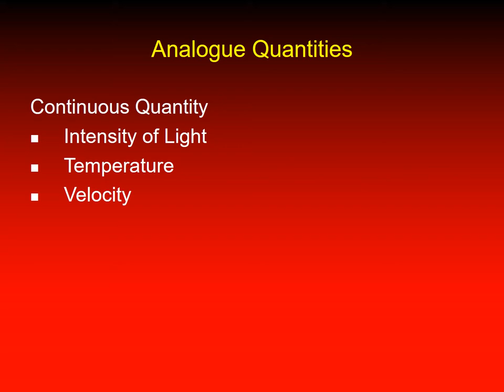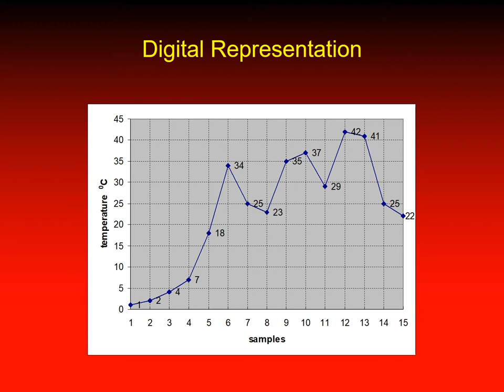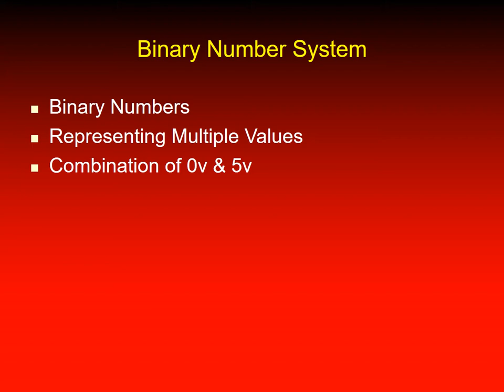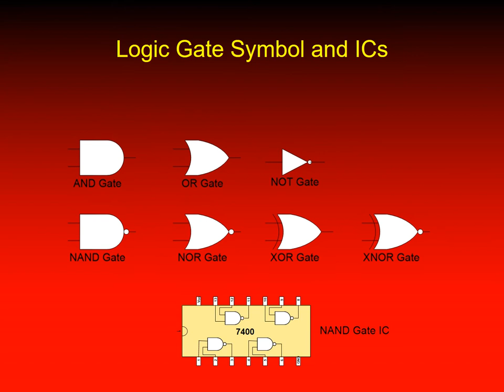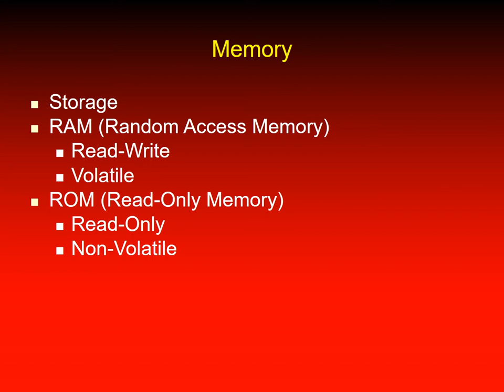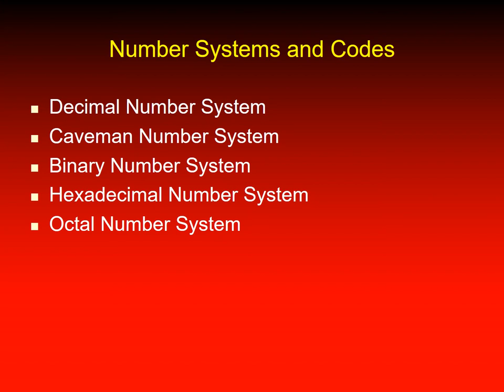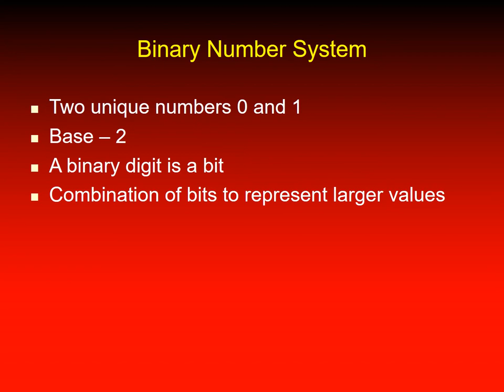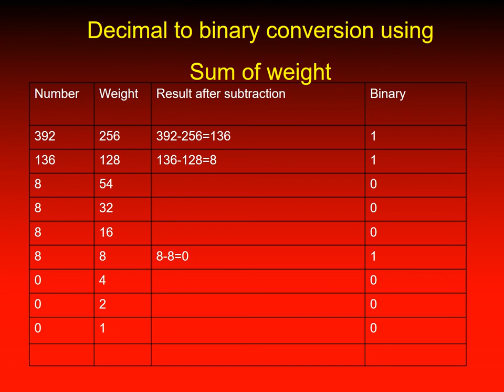Digital Logic Design CS302 Lecture 01